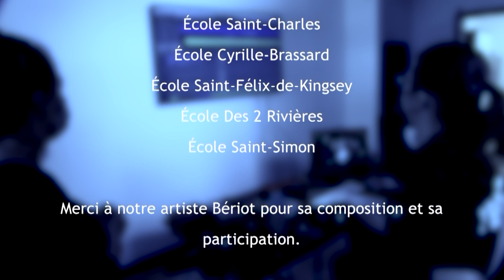Nous sommes la promotion - Amélie Boisclair - NousTV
Nous sommes la promotion 2021
Clip avec Amélie Boisclair
Près de 1 100 élèves finissants du primaire provenant des
écoles du territoire de la MRC de Drummond auront la
chance de célébrer le passage du primaire vers le secondaire grâce à quatre artistes d’ici connus et reconnus.
Merci aux élèves finissants et aux enseignants des écoles suivantes :
École Le Carrousel
École du Sentier
École Notre-Dame-du-Bon-Conseil
École Saint-Charles
École Cyrille-Brassard
École Saint-Félix-de-Kingsey
École Des 2 Rivières Municipalité de Saint-Luciens
École Saint-Simon
Merci à notre artiste Bériot pour sa composition et sa participation.
Centre de services scolaire des Chênes
Les Productions Alfred
MRC de Drummond
Merci à notre artiste Amélie Boisclair pour sa composition et sa participation.